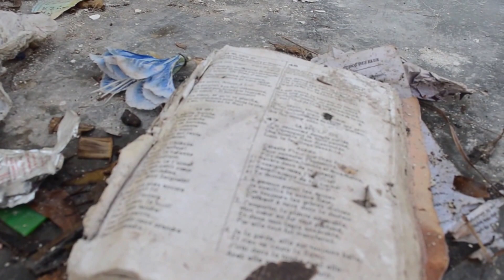Mission-Haiti.org Post Hurricane Matthew ASFLC Fundraiser - Leeland - Follow You - 12.04.16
A week and a half after Hurricane Matthew devastated the southwest peninsula of Haiti, where my friends at Mission-Haiti live, I had the blessing of going to visit them. I put this video together for our church's fundraiser for Mission-Haiti on 12.04.16, but please consider giving to MH's great work anytime!

Song: Follow You
"You live among the least of these:
The weary and the weak.
And it would be a tragedy
For me to turn away.
All my needs You have supplied,
When I was dead You gave me life.
How could I not give it away so freely?

And I'll...
I'll follow You into the homes of the broken,
I'll follow You into the world.
I'll meet the needs for the poor and the needy, God,

Use my hands, use my feet,
To make Your kingdom come.
To the corners of the earth
Until Your work is done.
'Cause faith without works is dead,
And on the cross, Your blood was shed,
So how could we not give it away so freely?

And I'll...
Oh, meet the needs for the poor and the needy, God,

Yeah,
Oh, I'll meet the needs for the poor and the needy, God,

And I give all myself,
I give all myself,
And I give all myself to You.

Oh, and I give all myself, (I give myself)
Yes I give all myself, (Lord, I give myself)
And I give all myself to You. (I give it all to You)

(Lord I give it all to You)
I'll follow You into the homes of the broken, (All to your name)
I'll follow You into the world. (I'll follow You)
I'll meet the needs for the poor and the needy, God, (Poor and needy, God)